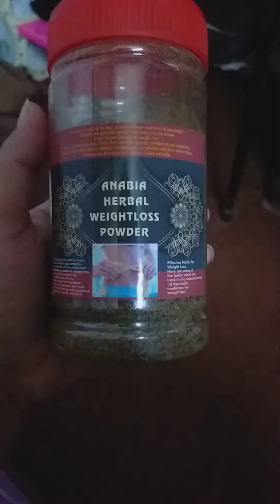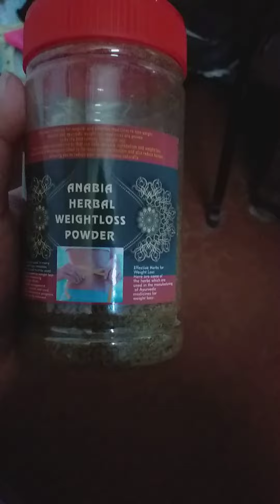alhumdulillah Anabia herbal weight loss powder loss 3 4 kg par month 😊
Anabia herbal weight loss powder lose ur weight wd out any side effects totally herbal hai home made for more details inbox me 😊😊😊